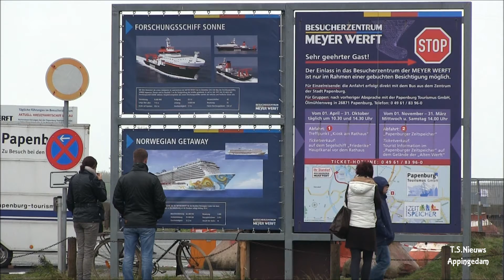Float Out Norwegian GETAWAY 2013 Papenburg. DL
2013.  2 oktober FLOAT-OUT . NORWEGIAN-GETAWAY . In samenwerking met
GRUNO II  en GRUNO IV  van de sleepdienst : BIJMA  uit  DELFZIJL  werd de NORWEGIAN-GETAWAY uit het dok getrokken, van het MEYER WERF in PAPENBURG.
ACV